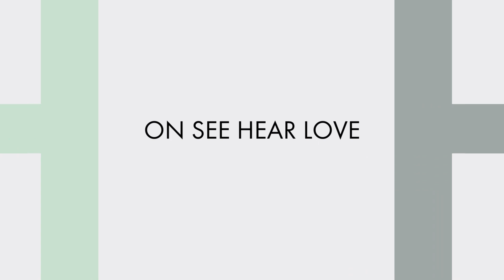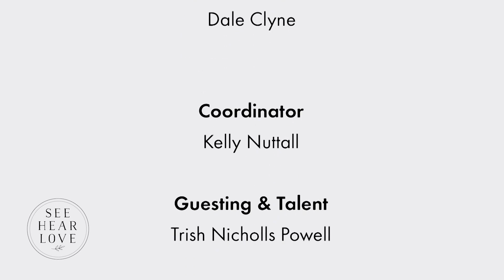Don't Worry About Tomorrow | From The Archives | See Hear Love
Join Host Melinda Estabrooks and the See Hear Love team on this episode from the archive as they discuss very honestly about their personal lives and life balance, their life priorities, and IF they are living a balanced life with their family, work, faith, friends and health.